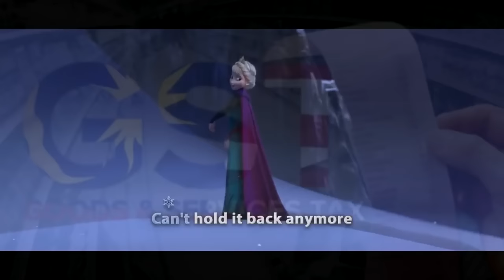Mahathir lepaskan segalanya ke Najib "LET IT GO"